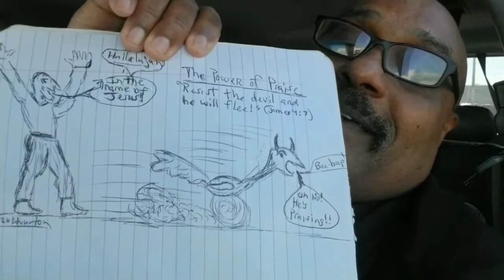Mini Nuggets #330 (Bible Sudy Only) - Min. Fitz - Many Ways to Share the Word (2020)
MINI NUGGETS #330 - Bible Study ONLY  - From
Golden Nuggets LIVE #905 - Many Ways To Share The Word - Min. Fitz teaches from Matt.28:19-20 and Mark 16:15 commanding us to spread the gospel to all nations and then also reminds us that this goes ALL who are followers of Christ and not just leaders only.
Music & Bible studies on mp3s -